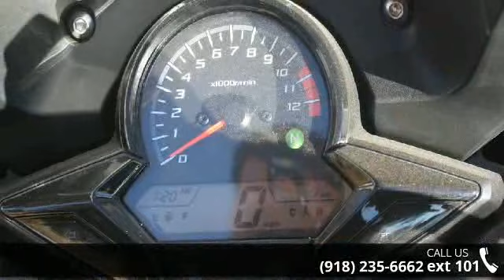2015 Honda CBR300R - Heartland Honda - Springdale, AR 72762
For Sale in Springdale, AR 72762

Brand new 2015 CBR300R. This bike is fun, real easy to ride and fast! Come see for yourself, take it for a test ride today!Heartland Honda is Arkansas's 1st level 5 Honda Powerhouse Dealership. We have been in business since 1996, and we are a locally owned and operated business. We sincerely appreciate the opportunity to earn your business. Please contact us for more information.*Price includes all manufacturer rebates, incentives and promotions**Price is Manufacturer's Suggested Retail Price (MSRP) and does not include taxes, setup, Honda freight charge or $129 service/handling fee, Sale price includes all Honda rebates and incentives. Credit cards are accepted with applicable service fee. MSRP and/or final actual sales price will vary depending on options or accessories selected. Sale prices change monthly so call the store for current pricing.